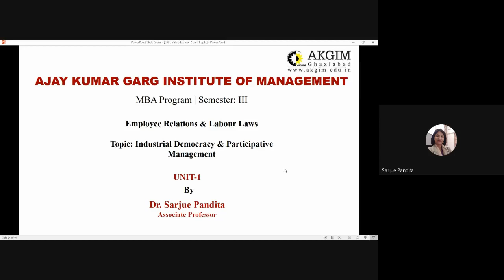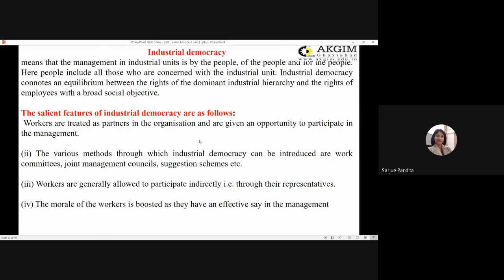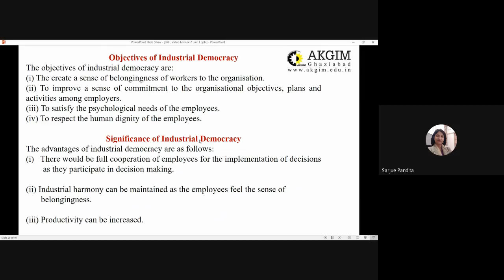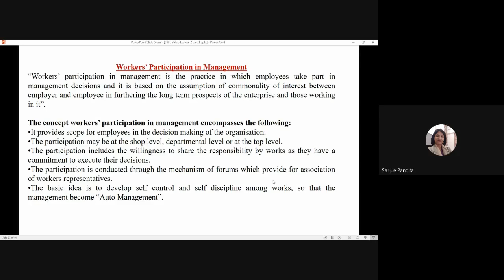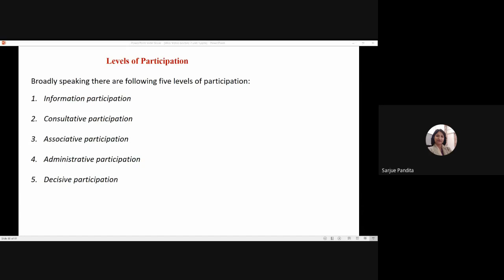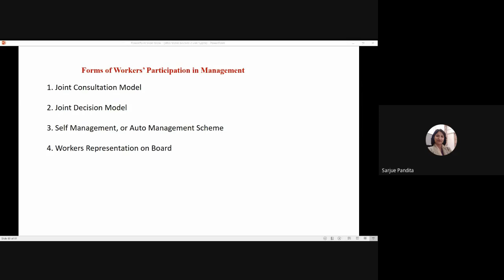ERLL Video Lecture 3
Industrial Democracy & WPM